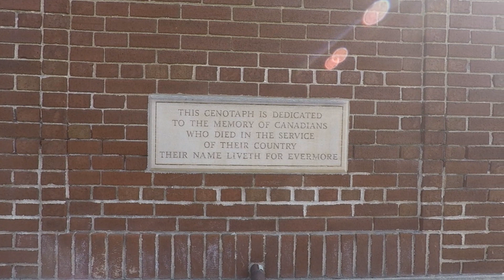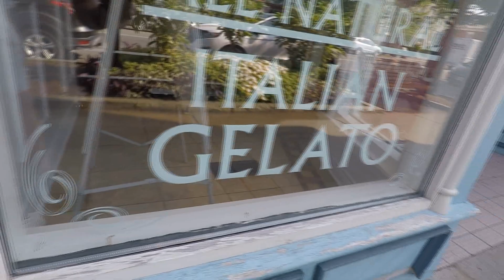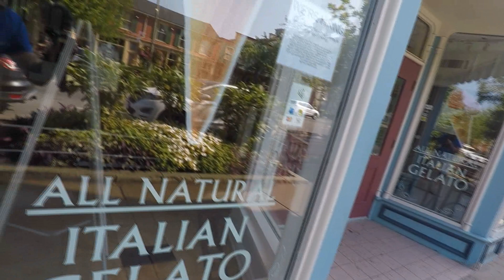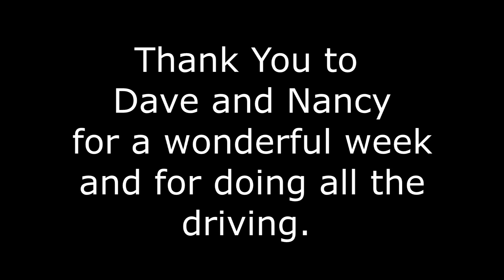Lisa goes over Niagara Falls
Our trip to Niagara on the Lake with my Brother and Sister in law.